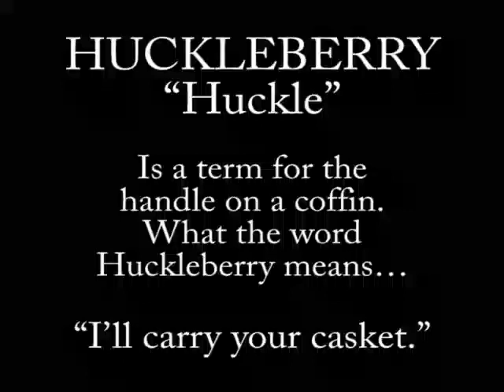I'm your huckleberry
From the 1993 film, "Tombstone"  What the word Huckleberry means from that time.